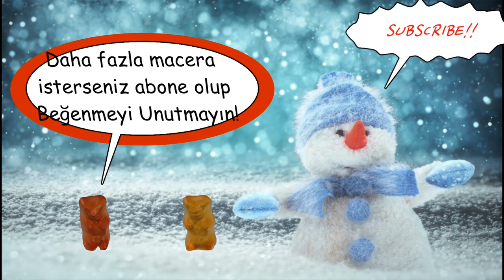The Name Of Candy - Snow Play, Pilot Episode - Kar Oyunu, Jelibon, Haribo, Oyun, Game,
English: Yellow, green and orange bears playing with snow
Türkçe: Turuncu, kırmızı, yeşil ayıcıklar kar ile oynuyor.